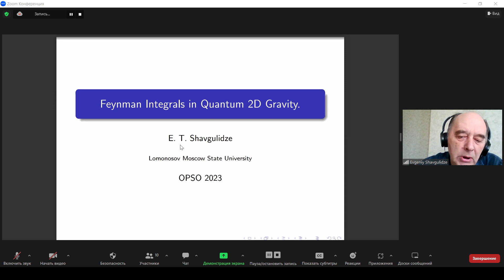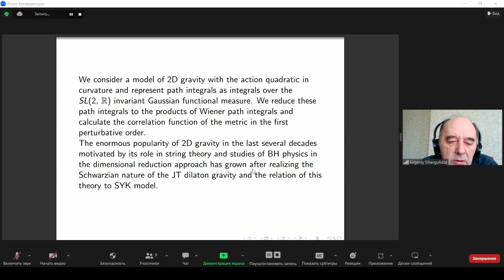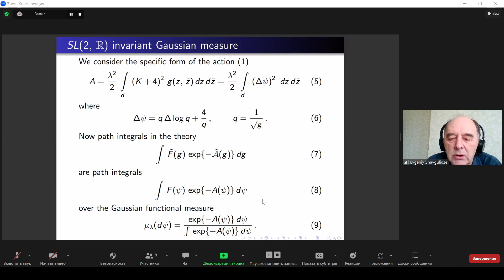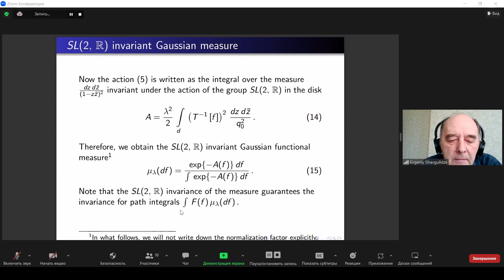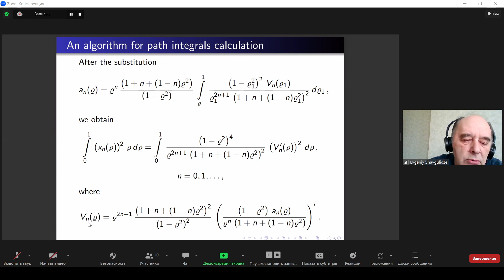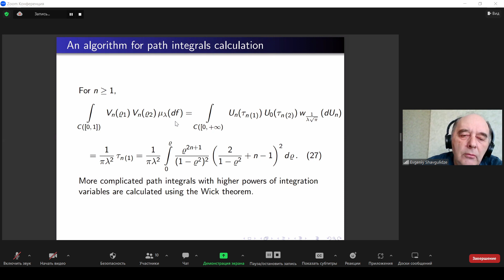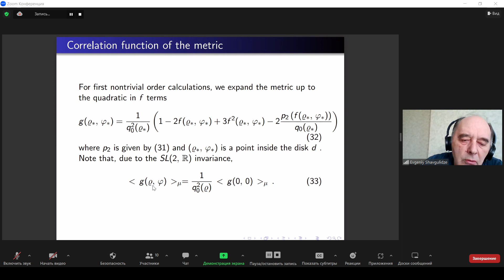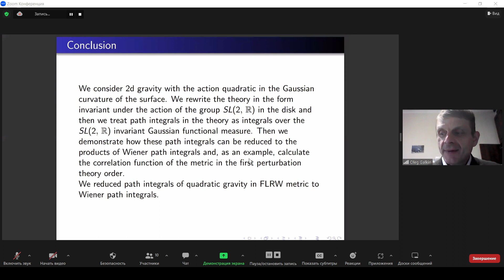Evgenii Shavgulidze - Feynman Integrals in Quantum 2D Gravity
One-Parameter Semigroups of Operators (OPSO) 2023 Online Conference
HSE University, Nizhny Novgorod, Russia